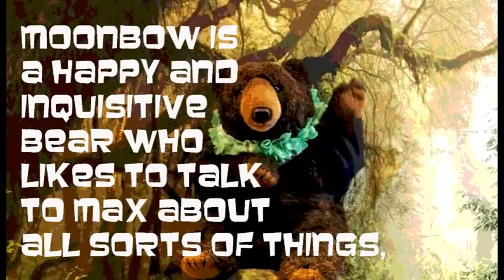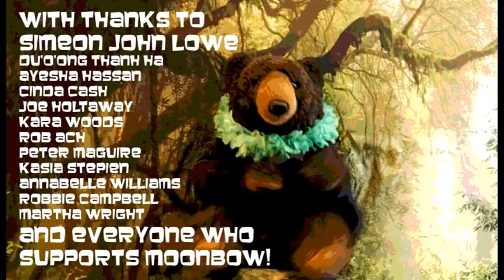Moonbow the Sun Bear Celebrates Animals! (220520)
In which Moonbow talks about asking for help, having fun, reuse and recycle, missing saying "hello" to strangers, and celebrating animal cousins!